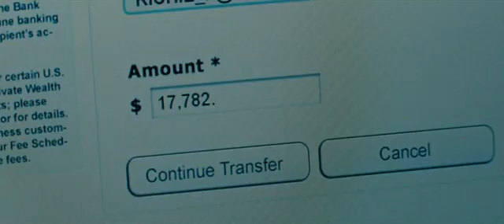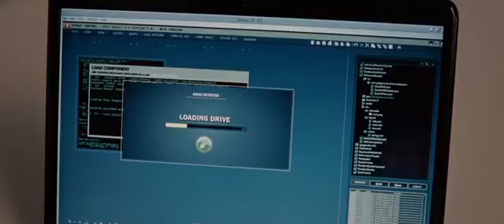Runner Runner - Trailer